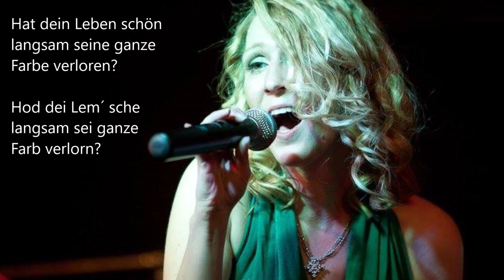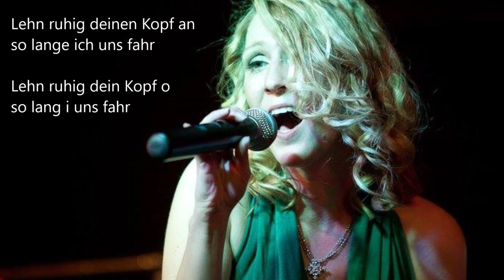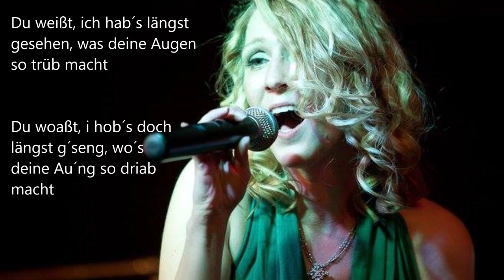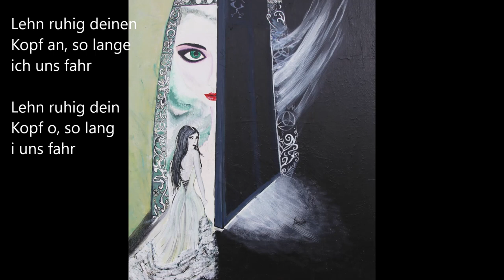Lehn dein Kopf an | Katharina Haase | Bayerische Ballade | Singer Songwriter Projekt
"Ich hab mich um alles gekümmert, steig ein, lehn deinen Kopf an und fahr mit mir!"
Für mich gibt es kein schöneres Gefühl!

Heute präsentiere ich Euch den Song, mit dem wahrhaft alles begann. Mein Herzblut steckt in der Produktion meines ersten Liedes auf Bayerisch.

Ich sollte allerdings feststellen, dass ich dieses Gefühl erst in mir selber finden musste, bevor es mir wieder Begegnete.

Und so wünsche ich Euch dieses wunderschönes Gefühl, einfach entspannen zu können, weil sich um alles gekümmert wurde. Steigt mit mir ein in das Gefühl und lasst euch davon treiben.

Ich freue mich auf Euer Feedback und Euer Like.
Und vielleicht gibt es bald auch eine hochdeutsche Version von diesem Lied.